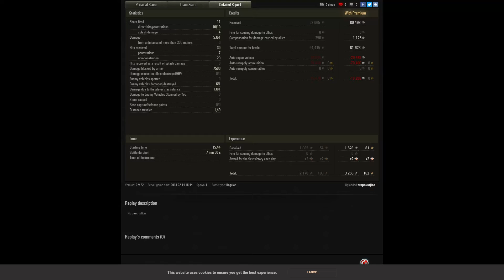Slow but sure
Tracer_steel using the Type 5 Heavy's armour to great effect.